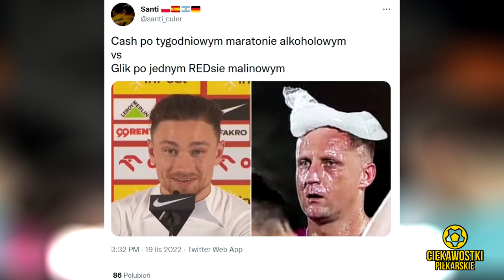Kamil Glik styrany upałem w Katarze. NAJLEPSZE MEMY PRZED SETNYM WYSTĘPEM W REPREZENTACJI